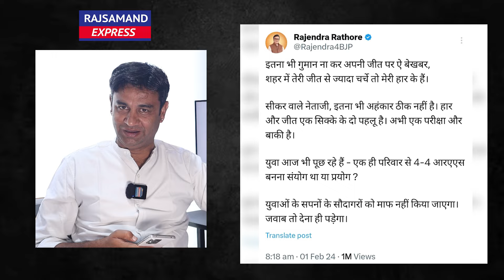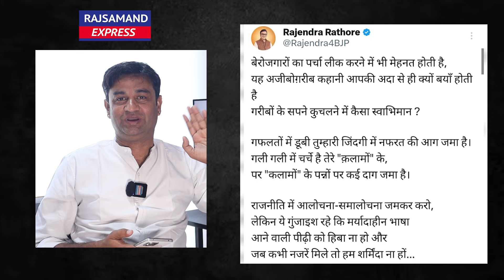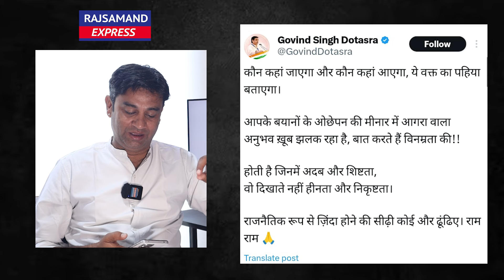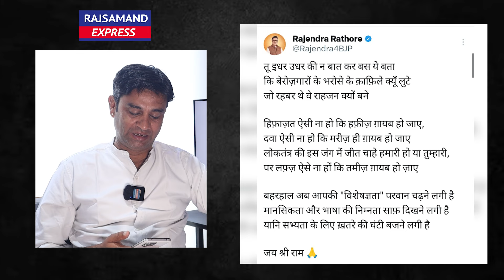राठौड़ डोटासरा शब्द युद्ध आज भी जारी-शायराना संग्राम में मर्यादा टूटी मुद्दे भटके Rajasthan Politics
Support Rajsamand Express Us:
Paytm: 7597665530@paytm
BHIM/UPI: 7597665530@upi